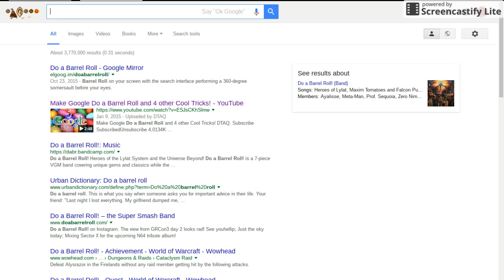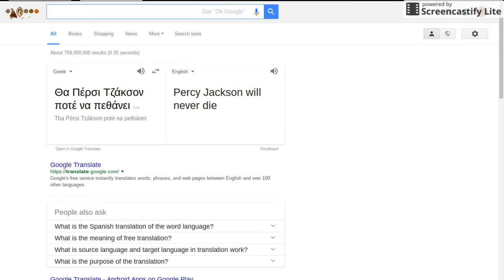3 Things You Probably Didn't Know!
In this video, I will show 3 things that you might not have known on the internet. I hope you enjoy!